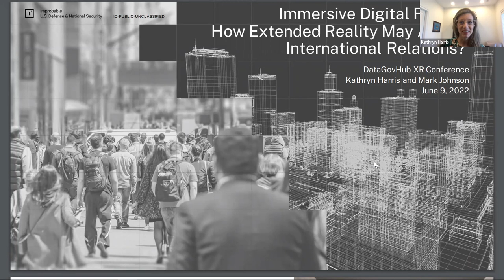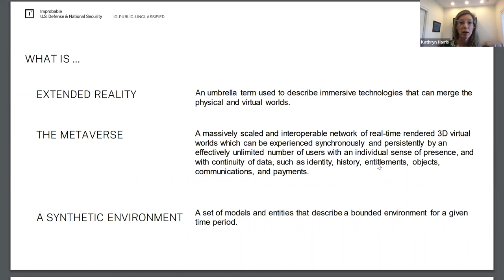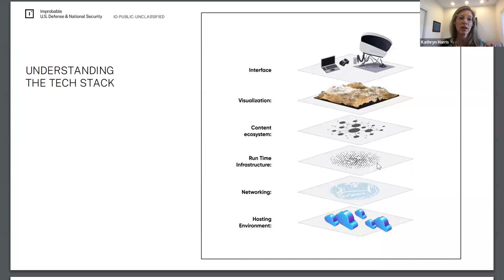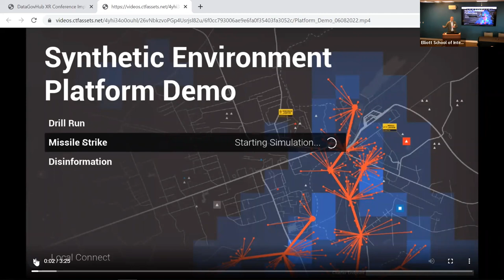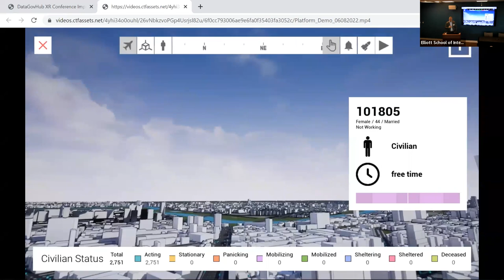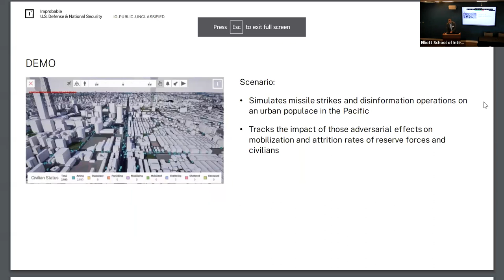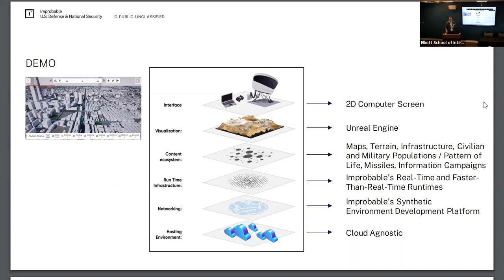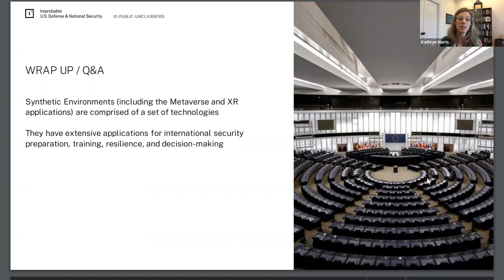Demonstration by Improbable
Demonstration by Mark Johnson, Head of Programs, and Kathryn Harris, VP Business Development at Improbable U.S. Defense & National Security